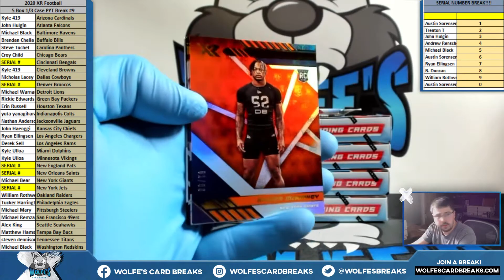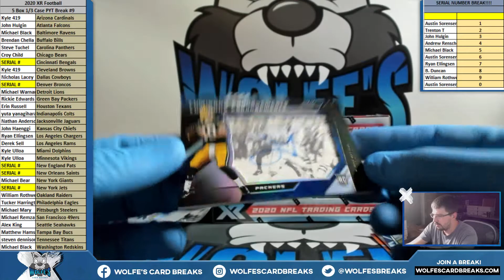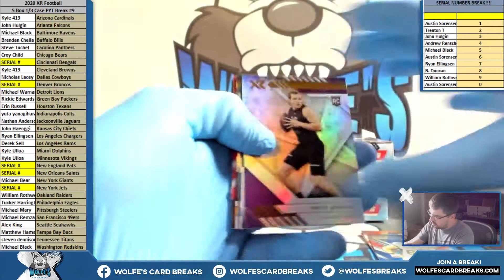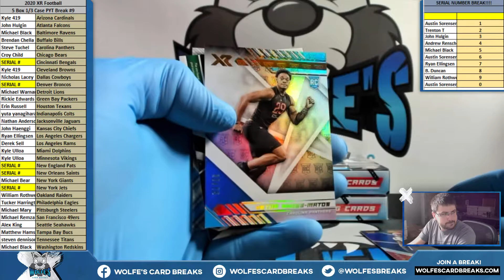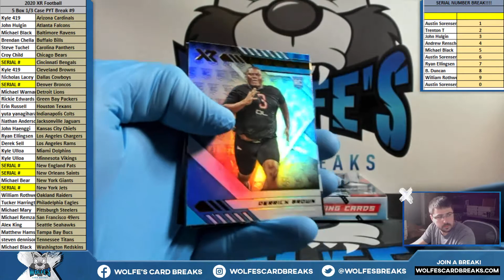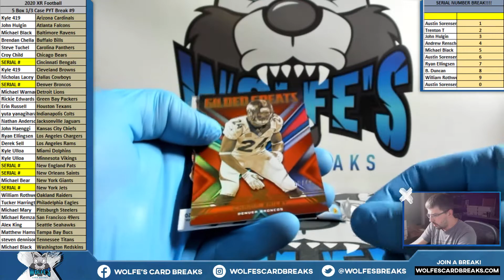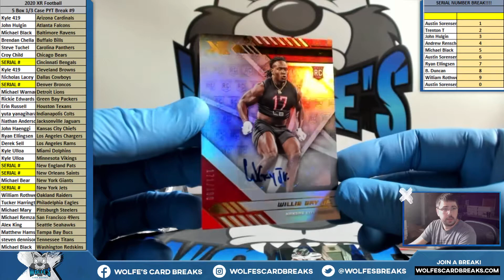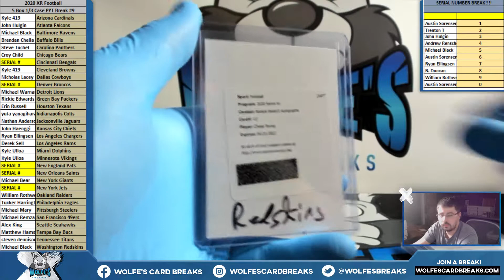2020 XR Football 5 Box 1/3 Case PYT Break #9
2020 XR Football 5 Box 1/3 Case PYT Break #9